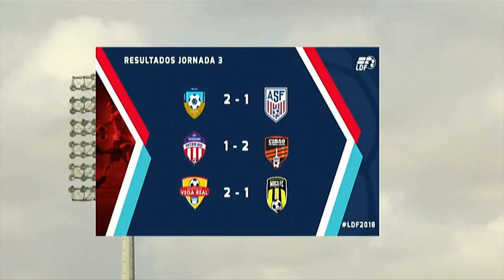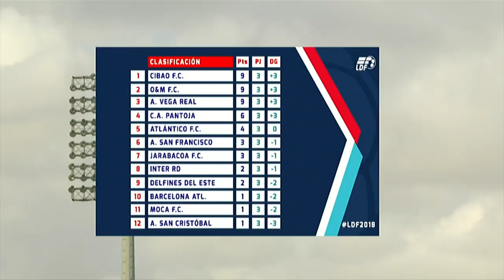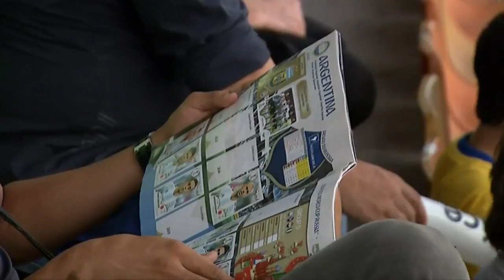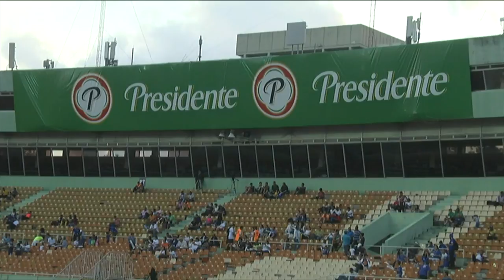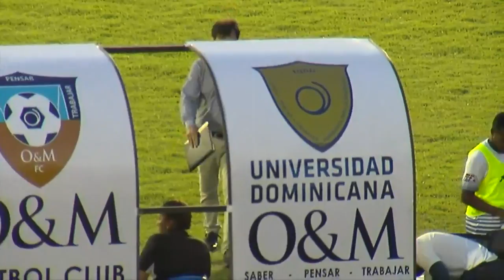En Vivo O & M vs Atlantico Fc